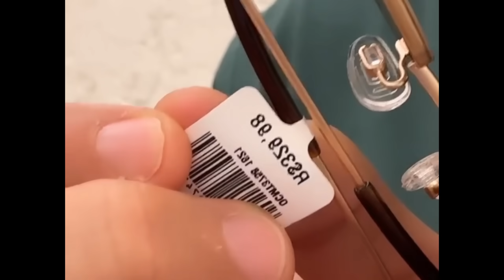CARLINHOS MAIA ESTÁ MUITO TRISTE COM A MÃE DE ANARICHELY E VAI FAZER MUDANÇAS NA CASA DA BARRA 😱😱